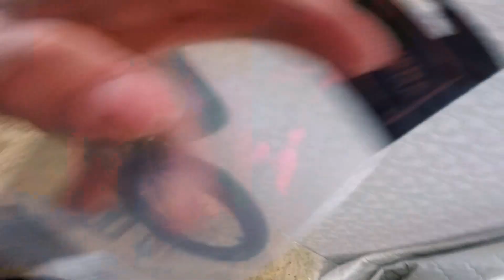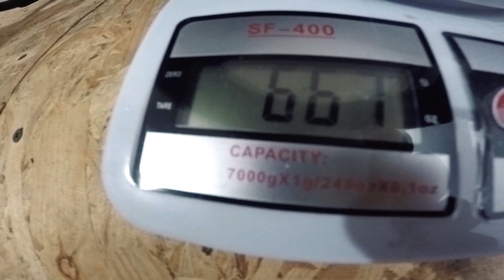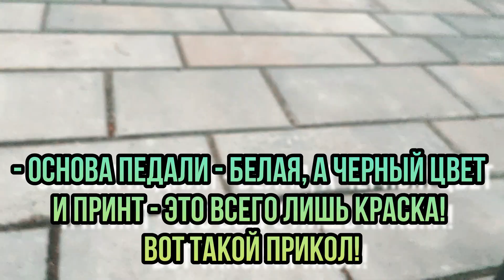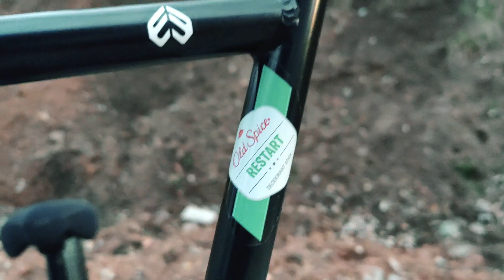BMX ПРОКАЧКА/БМХ ПЕДАЛИ CINEMA CK/ПОКРЫШКА MAXXIS GRIFTER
Друзья, а вот и новое видео!
В этом влоге: я делаю обзор на свою новую bmx покрышку Maxxis Grifter 20 X 2.30, а так же показываю вам педали CINEMA CK PC PEDALS (CHAD KERLEY) в цвете: BLACK MARBLE, показываю рем. комплект собачек и пружинок в заднюю втулку Cinema ZX V3, которые идеально подходят в мою заднюю втулку бренда IDOL с системой 6/6. После бмх обзора - ставлю всё на байк(бмх прокачка) и показываю готовый результат!

Если вам понравился такой формат видео, тогда оставляйте больше своих комментариев.
Из этого и такое название: "BMX ПРОКАЧКА/БМХ ПЕДАЛИ CINEMA CK/ПОКРЫШКА MAXXIS GRIFTER".